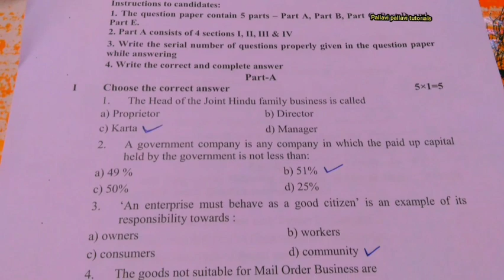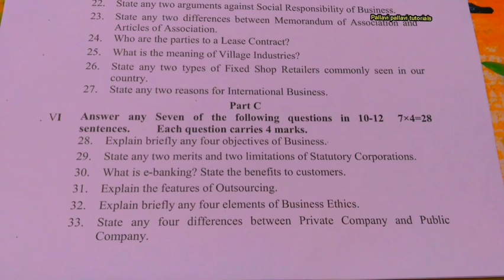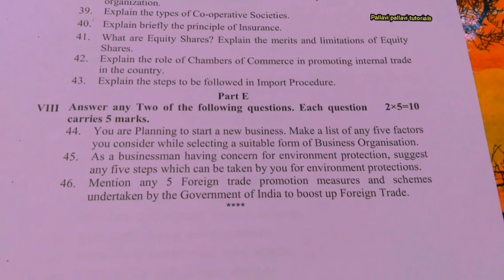1st PUC business studies model question paper 2023 {english medium}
1st puc accountancy